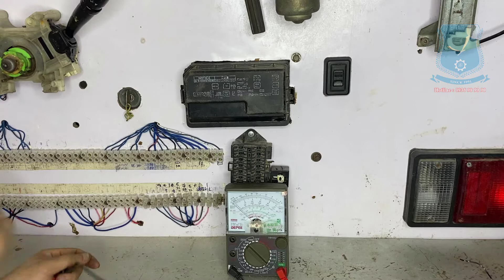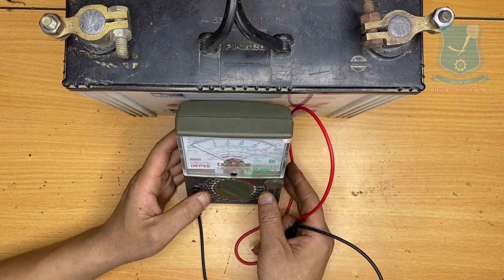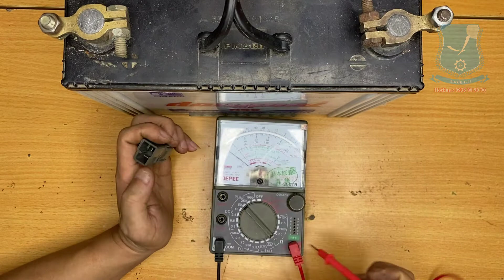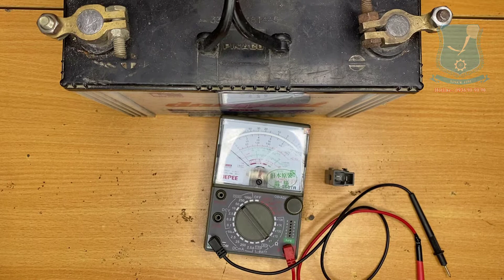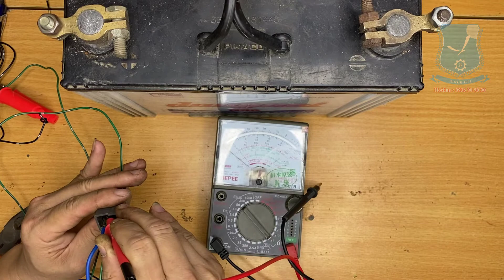Bài 1: HD Kiểm Tra & Xác Định Chân Ổ Khóa Điện và Rơ Le Ô Tô II Dạy Nghề Thanh Xuân 93 NT 0936989090